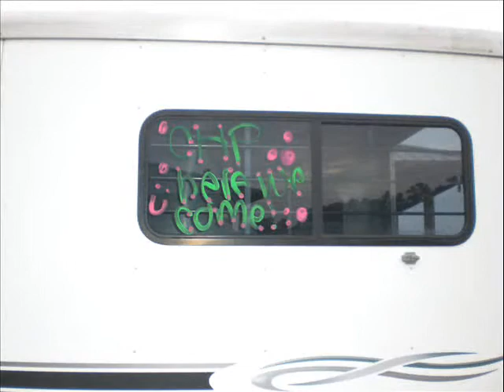CHP Starter Trials Greens as Grass and Beginner Novice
Julie Tugwell,17, competes 4yo Skadico by Sempatico in Beginner Novice and Lauren Freeman,15, competes 9yo Fuerst Class by Fuerst Gotthard in Green as Grass at Carolina Horse Park Starter Trials 2011